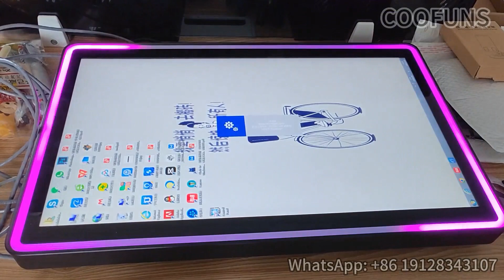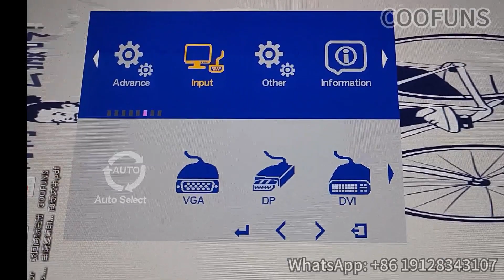22 inch Touch Screen Monitor Display with LED Light Gaming Monitors for Slot Machines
Main Features:
1. Size: 4:3 square screen 12.1 inch, 15 inch, 17 inch, 19 inch
16:9 wide screen 21.5 inch, 22 inch, 23.8 inch, 27 inch, 32 inch, 43 inch
2. Touch optional: 10-point capactive touch / infrared touch / resistive touch or without touch
3. Material of back housing: Metal
4. Support embedded rack mounted / VESA wall mounted
5. RS232 touch interface, DC 12V power input, VGA signal input
6. IPS wide view angle and high-contrast screen for stunning colors